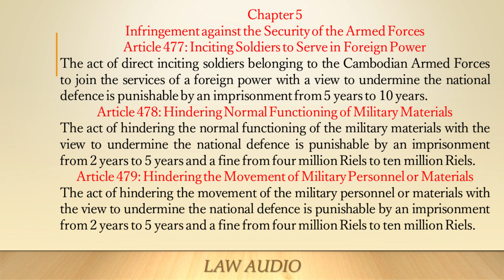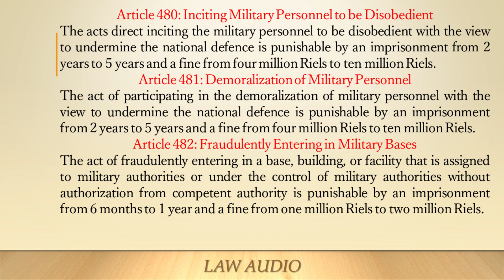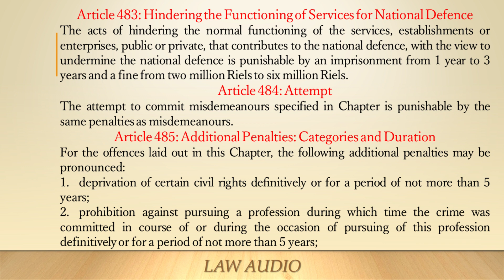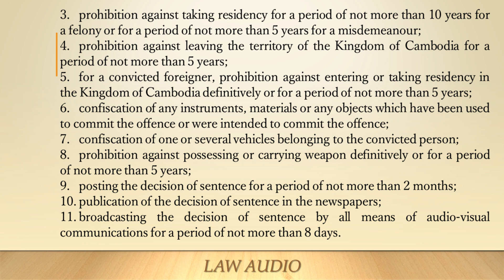Infringement against the Security of the Armed Forces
Criminal_code of Cambodia

Article 477: Inciting Soldiers to Serve in Foreign Power
The act of direct inciting soldiers belonging to the Cambodian Armed Forces to join the services of a foreign power with a view to undermine the national defence is punishable by an imprisonment from 5 (five) years to 10 (ten) years.

Article 478: Hindering Normal Functioning of Military Materials
The act of hindering the normal functioning of the military materials with the view to undermine the national defence is punishable by an imprisonment from 2 (two) years to 5 (five) years and a fine from 4,000,000 (four million) Riels to 10,000,000 (ten million) Riels.

Article 479: Hindering the Movement of Military Personnel or Materials
The act of hindering the movement of the military personnel or materials with the view to undermine the national defence is punishable by an imprisonment from 2 (two) years to 5 (five) years and a fine from 4,000,000 (four million) Riels to 10,000,000 (ten million)

Riels.

Article 480: Inciting Military Personnel to be Disobedient
The acts direct inciting the military personnel to be disobedient with the view to undermine the national defence is punishable by an imprisonment from 2 (two) years to 5 (five) years and a fine from 4,000,000 (four million) Riels to 10,000,000 (ten million) Riels.

Article 481: Demoralization of Military Personnel
The act of participating in the demoralization of military personnel with the view to undermine the national defence is punishable by an imprisonment from 2 (two) years to 5 (five) years and a fine from 4,000,000 (four million) Riels to 10,000,000 (ten million) Riels.

Article 482: Fraudulently Entering in Military Bases
The act of fraudulently entering in a base, building, or facility that is assigned to military authorities or under the control of military authorities without authorization from competent authority is punishable by an imprisonment from 6 (six) months to 1 (one) year and a fine from 1,000,000 (one million) Riels to 2,000,000 (two million) Riels.

Article 483: Hindering the Functioning of Services for National Defence
The acts of hindering the normal functioning of the services, establishments or enterprises, public or private, that contributes to the national defence, with the view to undermine the national defence is punishable by an imprisonment from 1 (one) year to 3 (three) years and a fine from 2,000,000 (two million) Riels to 6,000,000 (six million) Riels.

Article 484: Attempt
The attempt to commit misdemeanours specified in Chapter is punishable by the same penalties as misdemeanours.

Article 485: Additional Penalties: Categories and Duration
For the offences laid out in this Chapter, the following additional penalties may be pronounced:
1. deprivation of certain civil rights definitively or for a period of not more than 5 (five) years;
2. prohibition against pursuing a profession during which time the crime was committed in course of or during the occasion of pursuing of this profession definitively or for a period of not more than 5 (five) years;
3. prohibition against taking residency for a period of not more than 10 (ten) years for a felony or for a period of not more than 5 (five) years for a misdemeanour;
4. prohibition against leaving the territory of the Kingdom of Cambodia for a period of not more than 5 (five) years;
5. for a convicted foreigner, prohibition against entering or taking residency in the Kingdom of Cambodia definitively or for a period of not more than 5 (five)

years;
6. confiscation of any instruments, materials or any objects which have been used to commit the offence or were intended to commit the offence;
7. confiscation of one or several vehicles belonging to the convicted person;
8. prohibition against possessing or carrying weapon definitively or for a period of not more than 5 (five) years;
9. posting the decision of sentence for a period of not more than 2 (two) months;
10. publication of the decision of sentence in the newspapers;
11. broadcasting the decision of sentence by all means of audio-visual communications for a period of not more than 8 (eight) days.